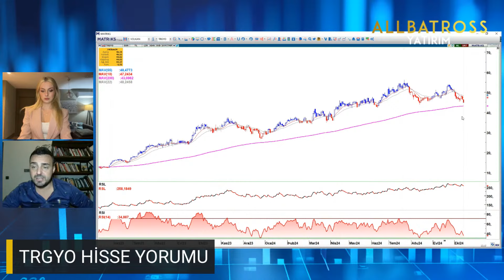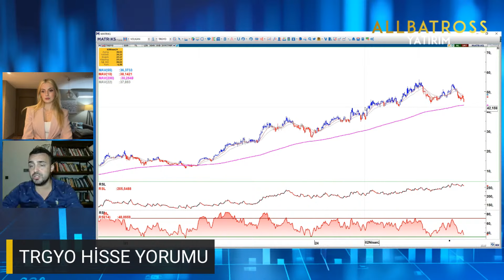Volkan Dükkancık'dan TRGYO Hisse Yorumu "15 Ekim 2024" | Allbatross Yatırım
CANLI Yayınlara Göz Atın 👇🏻

Videolara Göz Atın 👇🏻

Videolara Göz Atın 👇🏻